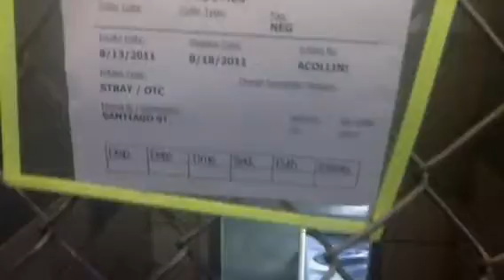KILL DATE:8-18 KENNEL ID#182846